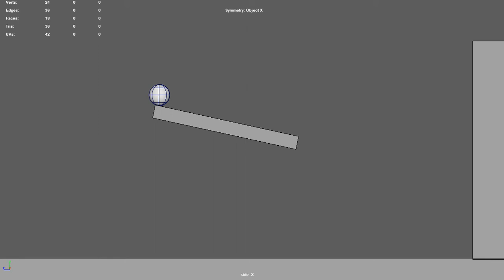MAYA Heavy ball animation practice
MAYA를 통해 Heavy ball을 연습해보았다